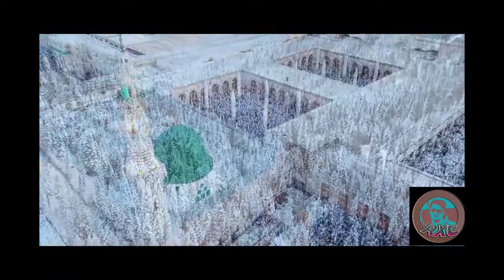Azan 2022, যার আজান হলে বেনামাজীরাও কান পেতে শুনে।